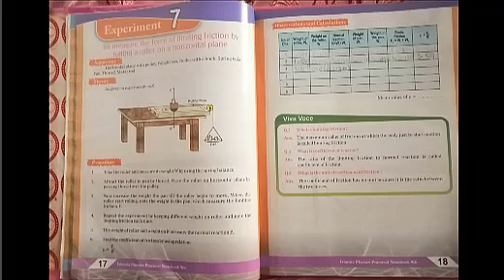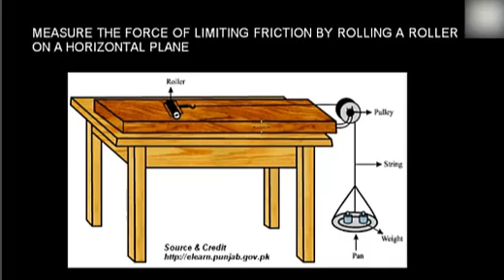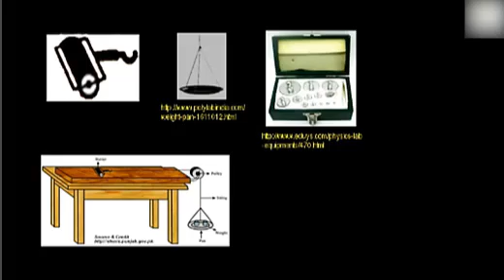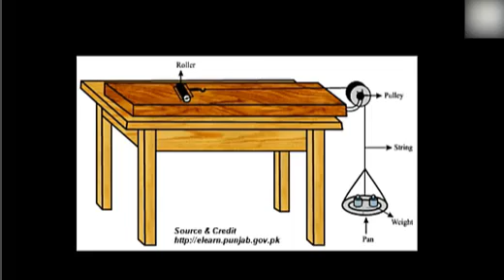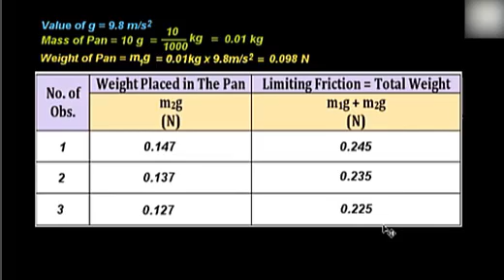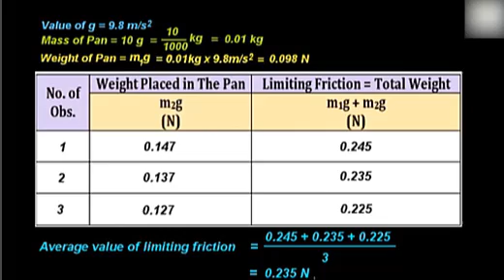Physics Practical No 7 Grade 9